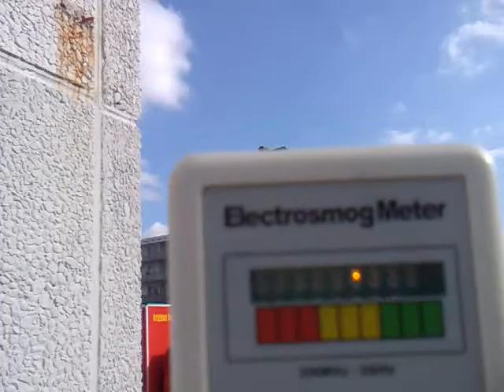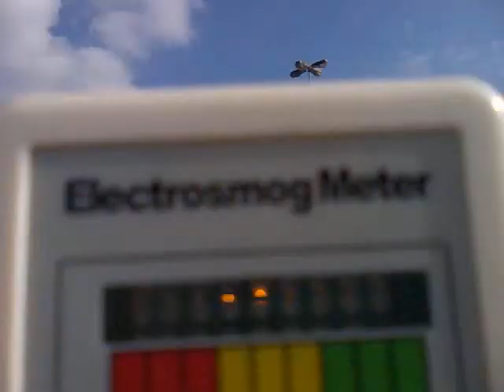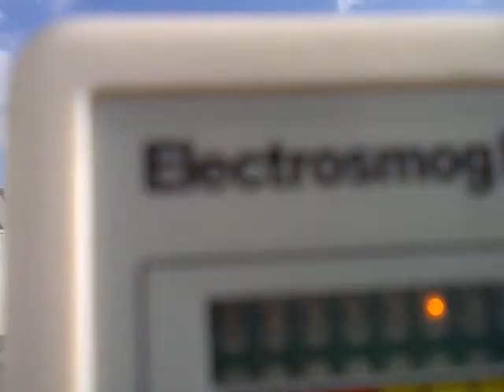Mobilfunk E-Smog Messung DUISBURG Neudorf Elektrosmog Meßgerät ED-7 EMF Meter PT3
Duisburg Neudorf, Edeka an der B8. Elektrosmog Messung mit CORNET ED-6 E-smog Messgerät: zeigt hohe Mikrowellen Strahlungsbelastung an von ca. 18mw/m², 1.roter Bereich DAUERBELASTUNG! Lt. einem Passanten fanden auf dem Dach des Gebäudes mit der gefilmten Handyantenne ausführliche Bauarbeiten statt, wäre sehr gespannt ob der Sendemast dafür abgeschaltet wird ,ansonsten sollte lieber jeder DACHDECKER so ein Messgerät haben! Mein neues Messgerät hat nun Soundausgabe, klingt recht furchbar, das ist Mikrowellen Elektrosmog ja auch. Ist zwar kein geeichtes Profigerät, aber recht erschwinglicher Einstieg in das Thema E-Smog & EMF , Ebay Stichwort: "RF EMF Electrosmog meter". Standortkarten fast ALLER dt.